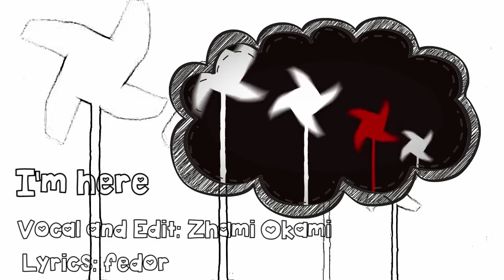Ef: A Tale of Memories ED 4 - "I'm here" (Zhami Okami Russian TV Version)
Кавер на эндинг одного из самых душевных аниме ( ◡‿◡ ♡)
Надеюсь вам понравилось (｡・//ε//・｡)

СПАСИБО БОЛЬШОЕ ЗА ПРОСМОТРИК! ♥

l y r i c s / т е к с т  п е с н и ♡

Каждый день все повторяется
по кругу жизнь идёт.
Время попусту теряется,
зря течёт.
Под дуновенье ветра
шаг сделаю вперёд.
Когда же эра перемен подойдёт?
Откажусь от поисков
вещи, что давно утеряна мной.
Одиноко посмотрю
в небеса над головой.

Anime: Ef: A Tale of Memories
Original Artist: Hiroko Taguchi
Vocals/Mix/Video: Zhami Okami
Lyrics: fedor